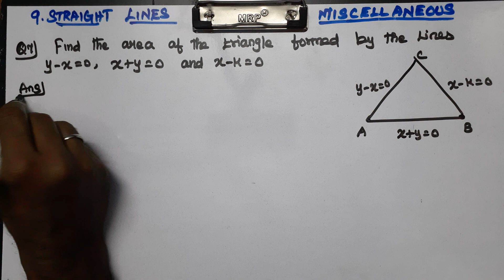CLASS 11 MATHS CHAPTER 9 STRAIGHT LINES - MISCELLANEOUS EXERCISE Q 7 and 8 CBSE NCERT NEW SYLLABUS.